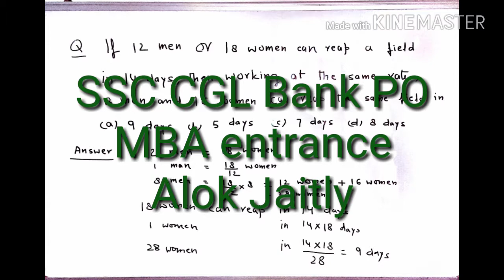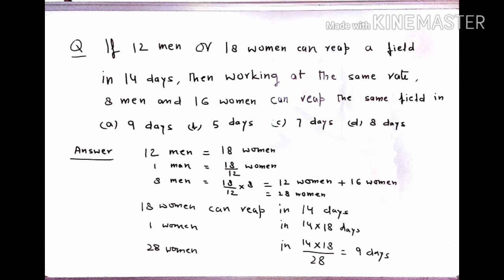SSC CGL Bank PO MBA entrance Time and wrok Alok Jaitly